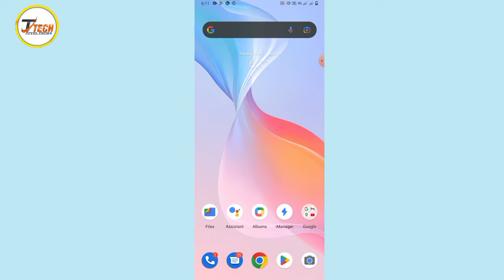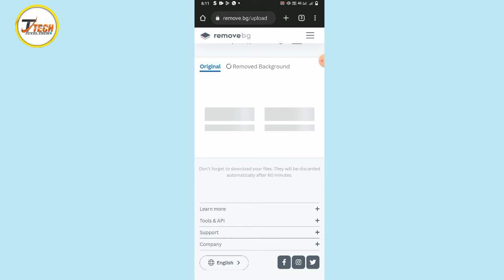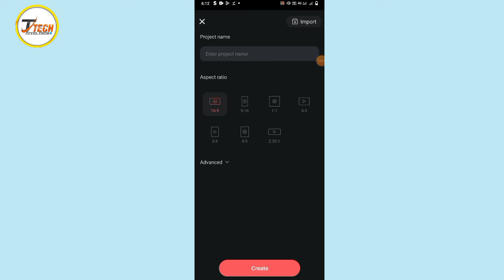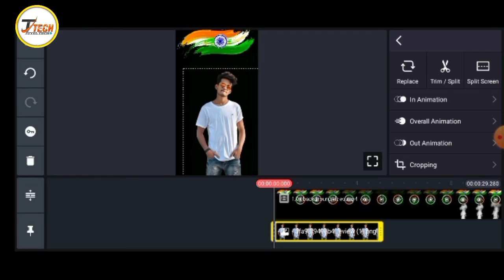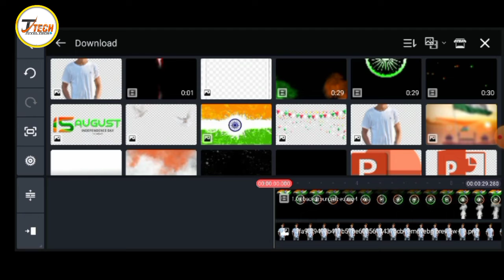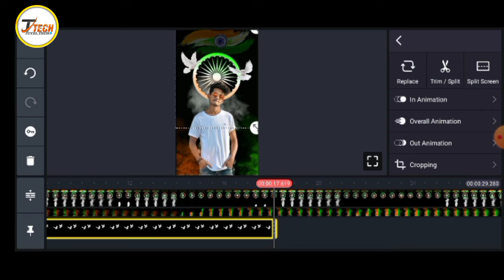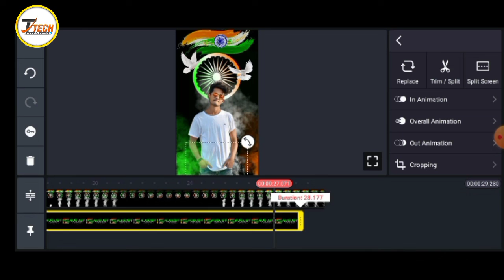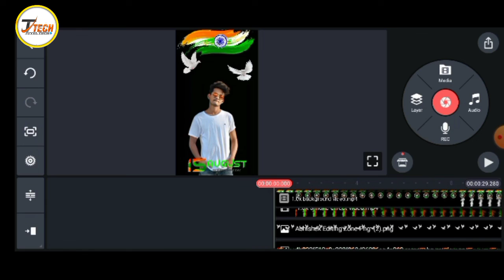15 august video editing kinemaster || KineMaster স্ট্যাটাস ভিডিও editing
15 august video editing kinemaster || KineMaster স্ট্যাটাস ভিডিও editing ||